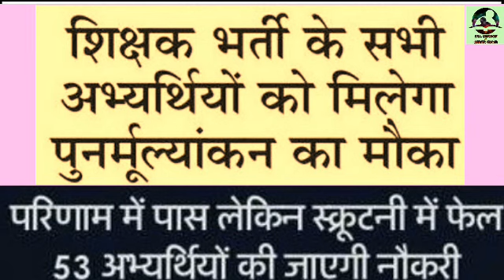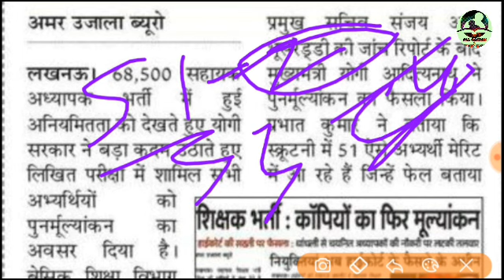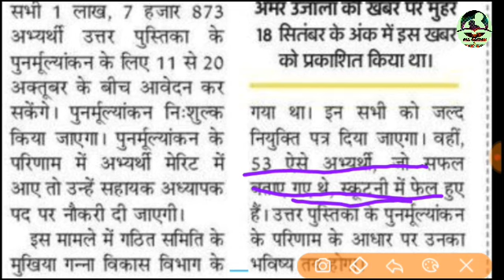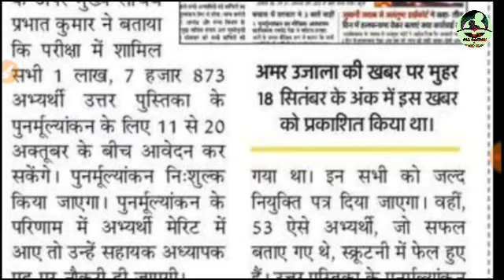68500 शिक्षक भर्ती : फेल अभ्यर्थियों की जाएगी नौकरी।सभी अभ्यर्थियों को मिलेगा पुर्नमूल्यांकन का मौका